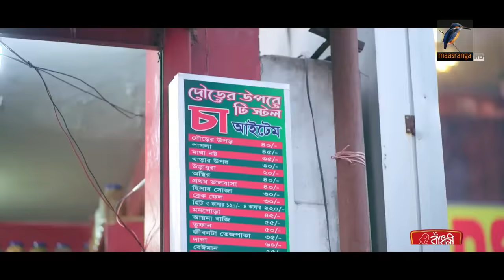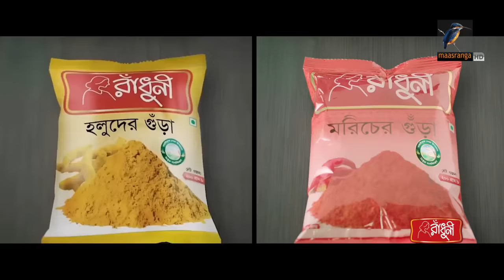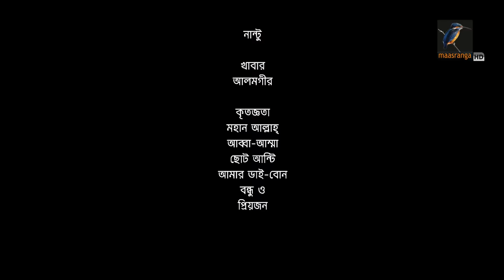Eid Natok 2022 | Shesh Bikeler Brishti | Jovan, Toya | Bangla New Natok 2022 | Maasranga TV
Maasranga TV Official brings to you New Bangla Eid Natok 2022 “শেষ বিকেলের বৃষ্টি - Shesh Bikeler Brishti” starring Jovan, Toya & many more. This Bangla Full Natok is Directed by Ponir Khan. Hope you enjoy our Popular Bangla Natok collection.